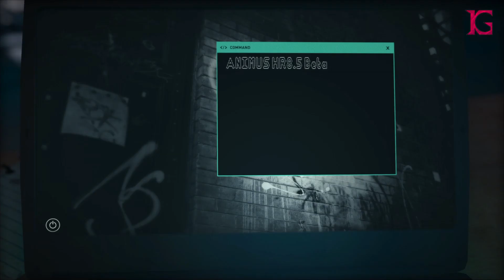Assassin's Creed Odyssey Gameplay Walkthrough - Part 1 (No Commentary) Full HD60fps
Assassin's Creed Odyssey is an action role-playing video game developed by Ubisoft Quebec and published by Ubisoft. It is the 11th major installment, and 21st overall, in the Assassin's Creed series and the successor to 2017's Assassin's Creed Origins. Set in the year 431 BC, the plot tells a fictional history of the Peloponnesian War between Athens and Sparta. Players control a male or female mercenary (Ancient Greek: μίσθιος misthios) who fights for both sides as they attempt to unite their family and uncover a malign cult.

The game was released worldwide for Microsoft Windows, PlayStation 4, Xbox One, and (in Japan only) for Nintendo Switch on October 5, 2018, with a Google Stadia version launching alongside the service in 2019.